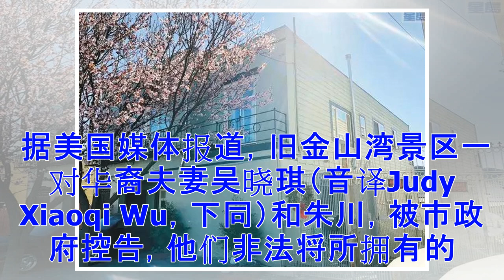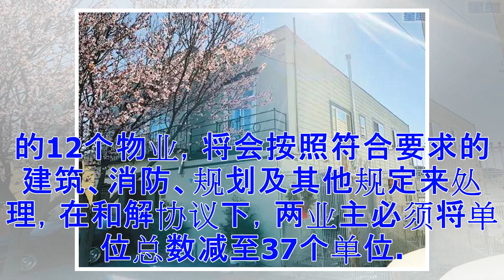一房分隔租给7人！华裔夫妇被诉付出代价如此高昂(图)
2017年下半年，国内一些大城市集中整治了群租房。所以群租房就是指一套房子，二次隔断成多个单位进行出租的现象。在美国，有一个华裔房主，将自己名下多套房子也改建成了群租房出租，不过由于安全隐患太大，房主为此付出了不小的代价。 据美国媒体报道，旧金山湾景区一对华裔夫妻吴晓琪（音译Judy Xiaoqi Wu，下同）和朱川，被市政府控告，他们非法将所拥有的房屋改建成，多间未合乎安全规定的群租房，出租给退伍军人以谋取最大利益，市政府律师夏雷拉近日宣布，与两人达成200万元的和解协议。 吴晓琪和朱川是一对华裔包租户，两人以旧金山湾景区为首拥有12栋出租物业（包括10栋单家庭住宅、1栋2单位公寓及1栋3单位的公寓），他们在这12栋改房子里，将其改造为总49个空间大小不一的群租房，就像咱们在国内常见的一样，居住的房间大小，由不同租金决定。 而他们的住户，则以退伍军人为主，因为退伍军人享有军人服务局发放的3132元租金津贴，这笔租金原本是符合当地一室一厅的居住费用，但两业主收取了这笔费用，没有提供应有的居住环境。 不仅没有提供应有的居住环境，他们还在这49个群居房中，安装了多个危险性高和未经批准安装的...